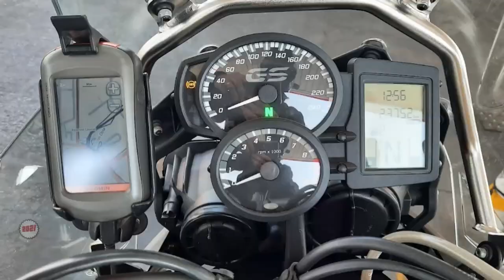[199] Grootkloof Pass, North West, South Africa (2021-12-18)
I rode Grootkloof pass, off the R59, south of Potchefstroom, in North West Province, South Africa, on 18 December 2021.

Type of road: Dirt
Technical Difficulty: 2 of 5
Scenery: 2 of 5